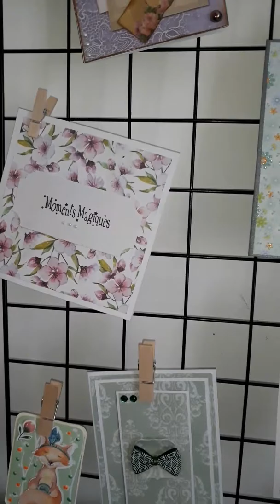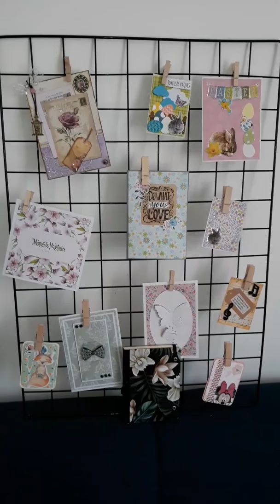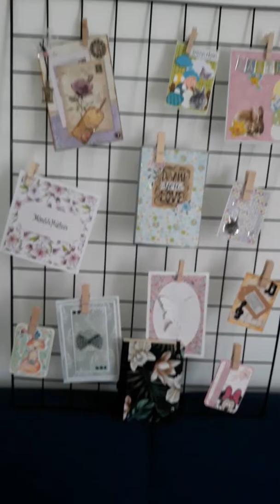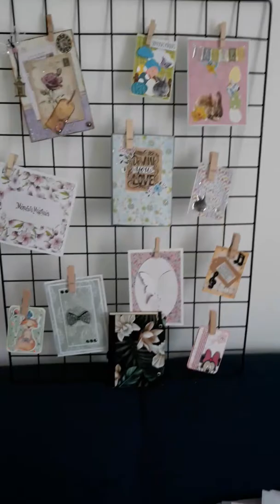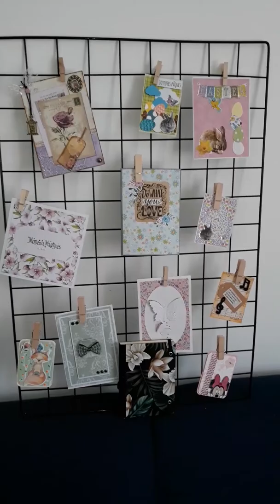Concours ouvert 100 abonnés !!!!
Bonjour,

J organise un concours 100 abonnés, pour vous remercier de me suivre, d être présentes et pour tous vos commentaires super sympa.

Conditions de participations:

_Pour les mineurs avoir l accord parentale
_Un commentaire  = un petit cadeau en +
_ M envoyer une création dans le thème et les couleurs que vous aimez.
_Envoyer une feuille blanche au format 13.5×9.5 avec:

   Votre nom/ prénom/ adresse postale
   Adresse mondiale relay (moins cher que colissimo) et votre numéro de téléphone.
   Pseudo YouTube ( si vous avez une chaine ou pas)
   Date de naissance ( jour et mois)
   Combien de temps vous scraper
    Les thèmes et couleurs que vous aimez
    Adresse mail

Concours ouvert du 02 juillet 2018 au 09 août 2018 minuit  , en France Métropolitaine, Belgique, Luxembourg , Suisse et qui accepte l envoi en mondiale relais.

J espère que vous serez nombreuses à participé.